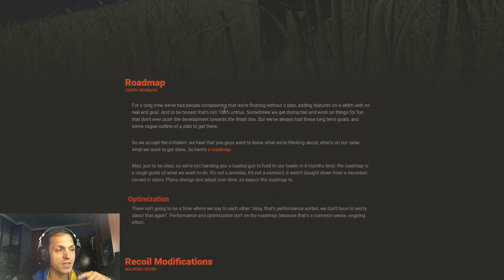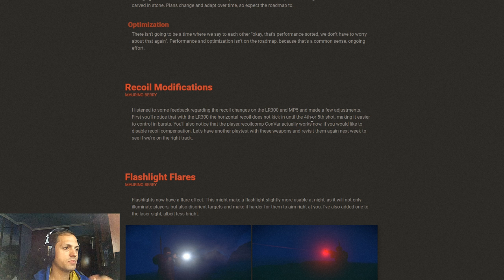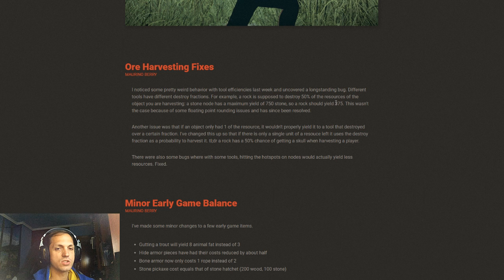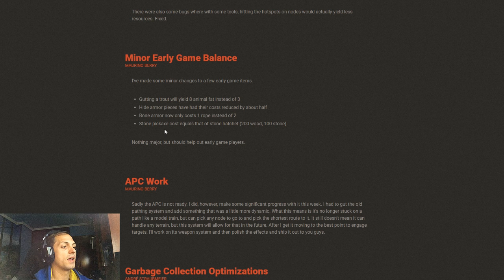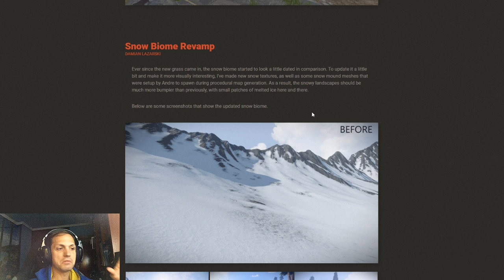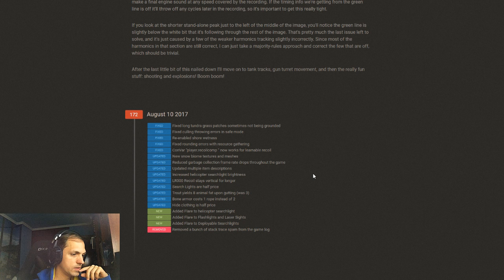Rust Devblog 172 y... Reventando capas y capas !!! #77 GAMEPLAY ESPAÑOL